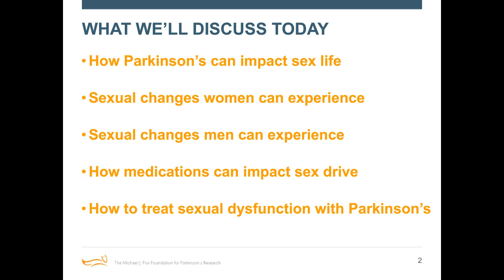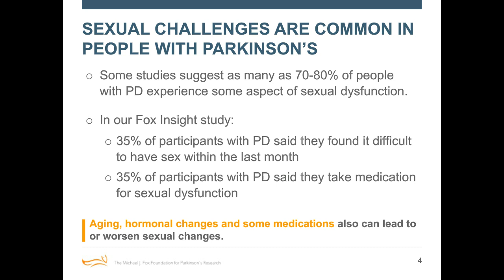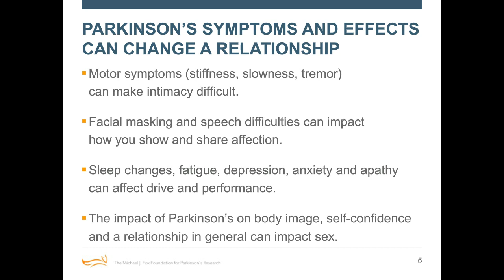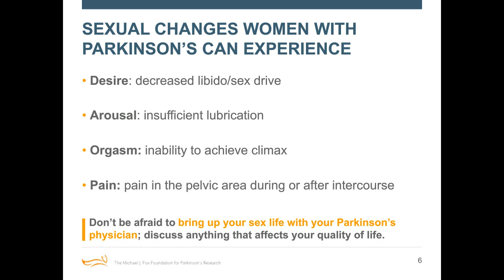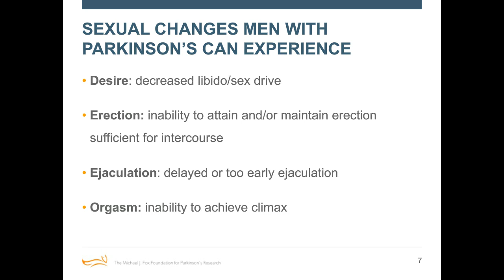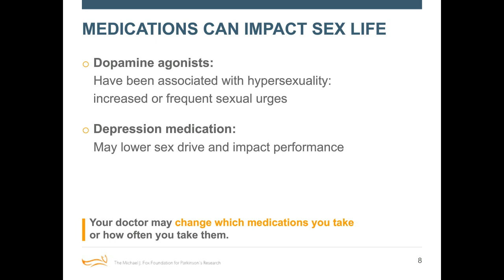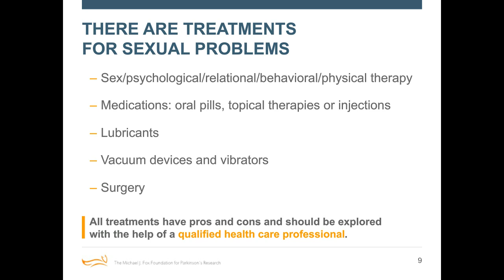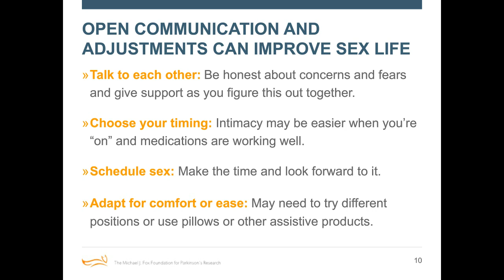Webinar: "Sex, Love and Parkinson's" February 2020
Our experts discuss sexual changes in men and women with Parkinson's, how the disease and its impact affects intimate relationships, and what strategies and treatments can help.